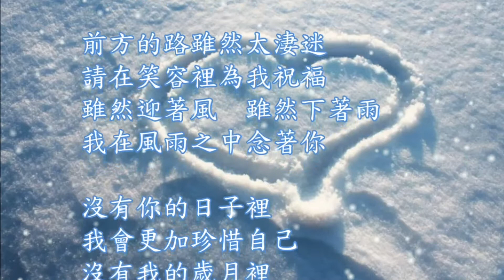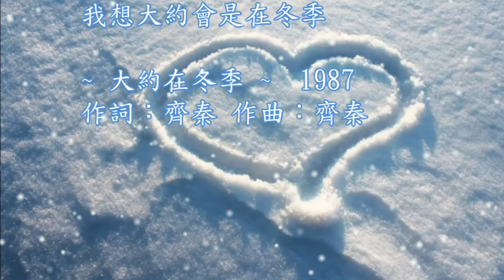🎵大约在冬季 ~ 齊秦 🎧深情的經典作品#吉他演奏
🎵大约在冬季 ~ 是齊秦1987年、簡單、深情的經典作品、
    經由「吉他」來演繹分外的優美和溫柔、
    清新的「大约在冬季」給人滿滿的甜蜜💖與幸福感。
    齊秦以音色高亮著稱、
    1981年在餐廳裡駐唱時，經紀人夏春湧發掘後加入綜一唱片，
     發表了第一張唱片《又見溜溜的她》
     1985年發行第二張唱片，也是第一張創作專輯《狼的專輯》，
     其中《原來的我》、《不必勉強》成為齊秦代表作，1
     都獲得歌迷極大的迴響與喜愛的作品。